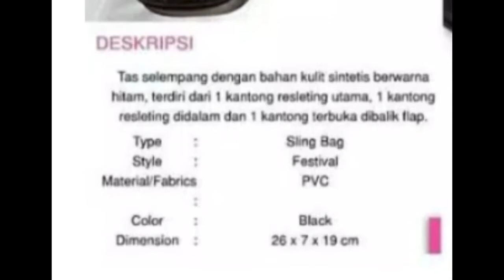TAS DIAMONITE SAS SOPHIE PARIS || SLING BAG SOPHIE PARIS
Tas SAS Diamonte

Tas terdiri dari 1 kantong resleting utama, 1 kantong resleting di dalam dan 1 kantong terbuka di balik plaf.

Kita punya 3 2metode pendaftaran
1. Bisa daftar mandiri melalui
2. Bisa kita daftarkan gratis ( tanpa id card , katalog dan atarter kid)
3. Pendaftaran 25rb (free id card, starter kid n katalog)

[16:18, 3/5/2020] CALTIRA ROSIANA: Sebagian besar produk sudah kita upload d youtube channel kita

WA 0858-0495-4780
Shopee : shopie_paris_nganjuk

1. Transver
2. Cod (bayar di rumah alamat rumah costumer dikenakan ongkir)
3. Cod di lokasi yang telah ditentukan oleh SOPHIE PARIS NGANJUK free)* Lokasi COD*
1. jl. Semeru Perumahan Argo Residence 2 blok C8. Sukorejo.loceret.nganjuk(dekat atm Bri jalan semeru). Depan atm semeru ada ruko kosong. Disebelah ruko ada jalan masuk (silahkan masuk mengikuti jalan dan belok kanan) jam 8 sampai 2 sore
2. INDOMARET depan STKIP PGRI Nganjuk jl. Abdul Rahman Saleh no 21. Dekat Rumah sakit Bayangkara, jam 3 sampai jam 7 malam Terimakasih